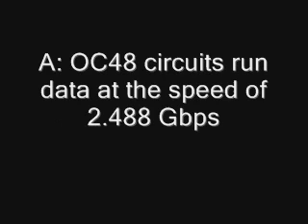At What Speed Does an OC48 Circuit Run At?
Wondering what super speed an OC48 data circuit runs at? This short video gives you the information you were wanting. If you are seeking enterprise Internet bandwidth price quotes for OC-48 please visit our link. We offer pricing as low as $59,000.00 a month.